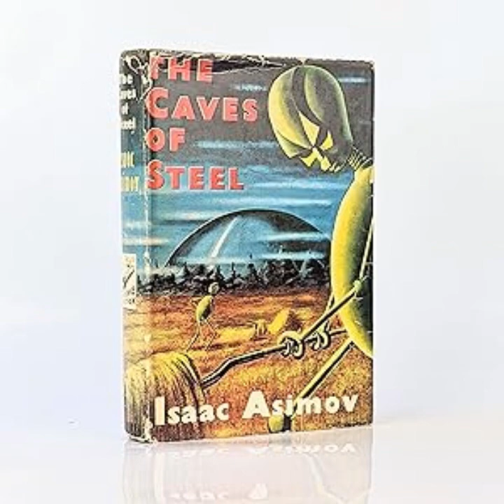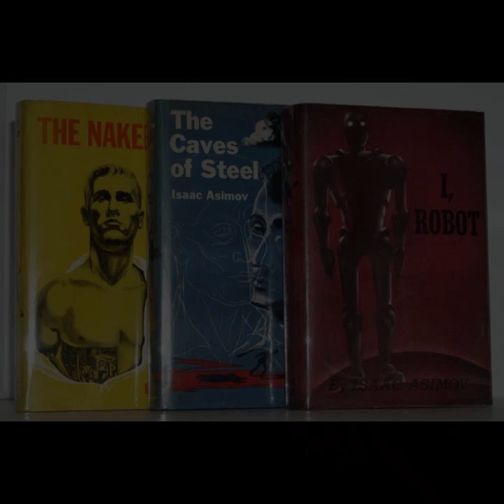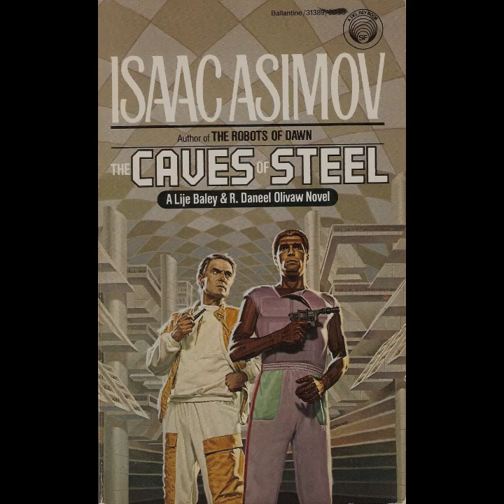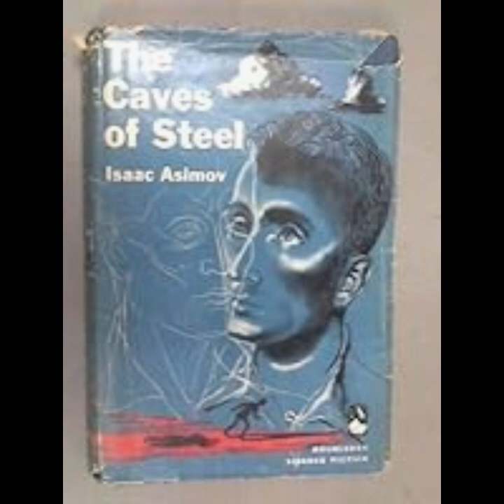"The Caves of Steel (Robot, #1)" By Isaac Asimov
Isaac Asimov's "The Caves of Steel" is a seminal work in the science fiction genre, blending elements of detective fiction with speculative technology. Set in a future where Earth is encased in vast, sprawling cities and isolated from the wider universe, the novel introduces a world characterized by its technological advancements and its social constraints.The story revolves around a detective named Elijah Baley, who is tasked with solving the murder of a prominent figure. This case becomes particularly complex when Baley is partnered with R. Giskard Reventlov, an advanced robot from the Spacer worlds, to solve the crime. The interaction between Baley, a traditional Earthman, and R. Giskard, a highly sophisticated robot, forms the crux of the narrative.Asimov explores themes of human nature and technological progress through their partnership. Baley, initially distrustful and prejudiced against robots, must confront his own biases while navigating the intricacies of the murder investigation. The robot, designed with advanced artificial intelligence, challenges Baley's perceptions of both technology and humanity. This dynamic underscores the novel’s exploration of prejudice, cooperation, and the intersection of human and machine intelligence.The setting of "The Caves of Steel" is as much a character in the story as its protagonists. The vast, enclosed cities of Earth reflect a society grappling with overpopulation and limited resources. These cities, termed "caves of steel," symbolize the claustrophobic and insular nature of human existence in the future. The contrast between the sterile, controlled environment of Earth and the more open, advanced Spacer worlds further accentuates the thematic conflicts within the narrative.The murder investigation itself is a vehicle for deeper philosophical questions. As Baley and R. Giskard delve into the case, they unravel layers of societal and political intrigue. The murder serves as a microcosm of the larger tensions between Earth and the Spacer worlds, highlighting issues of power, governance, and the future of human civilization. The novel’s plot is intricate, weaving together clues and red herrings to maintain suspense while prompting readers to consider the implications of a future shaped by both human and robotic influences.Asimov’s writing style is notable for its clarity and logical structure, reflecting his background in science and philosophy. The dialogue between Baley and R. Giskard is sharp and reveals much about their characters and the social dynamics at play. The novel is not merely a detective story but a thoughtful examination of how technological advancements impact human relationships and societal structures.The resolution of the murder case brings about a nuanced conclusion, where both the limitations and possibilities of human and robotic cooperation are highlighted. Baley’s growth as a character, from a man wary of robots to someone who acknowledges their potential, encapsulates the novel’s core message about embracing change and overcoming prejudice.In summary, "The Caves of Steel" is a rich and multi-layered work that combines the elements of detective fiction with profound questions about technology, society, and human nature. Asimov's exploration of these themes through the relationship between his protagonists and the setting of his future world provides a compelling narrative that continues to resonate with readers interested in the intersections of science, technology, and human values.